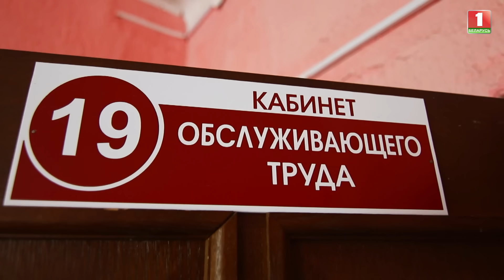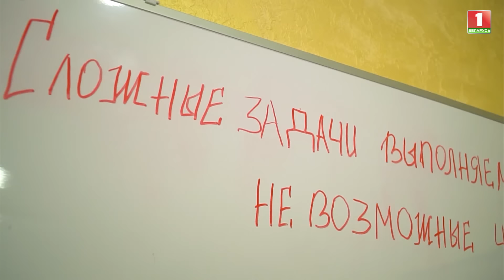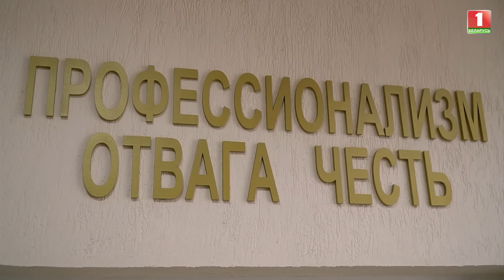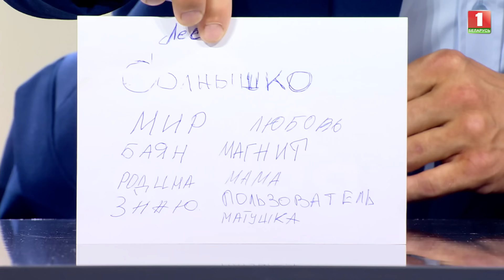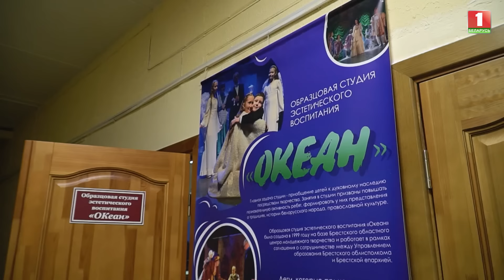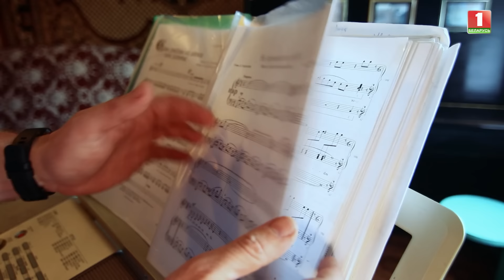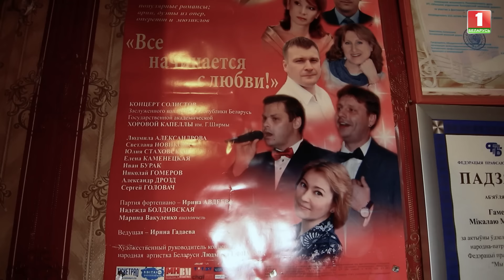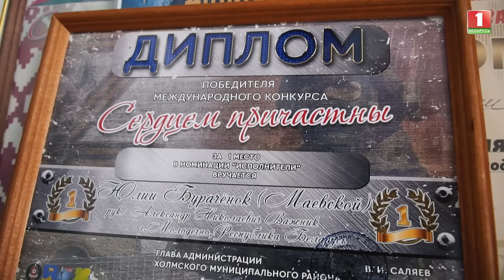💥Народные хиты | Душевные истории интересных людей | Любимые песни. ДОБРЫЙ ВЕЧЕР! 6 выпуск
🔥В студии шоу "Добрый вечер!" мы будем слушать любимые песни в окружении интересных людей: Наталья Гараган, Валерий Скорожонок, Виктор Кийко, Дибур, Татьяна Лазовская, Станислав Мартысюк, Николай Гомеров, Александра Гайдук, Юлия Бураченок, Марина Девятова! Все они собрались из разных регионов нашей страны и по-соседски мы пригласили наших друзей провести этот прекрасный вечер вместе с нами.

Белтелерадиокомпания представляет семейно-музыкальное шоу "Добрый вечер!". Герои вместе с приглашенными звездами белорусской и российской эстрады исполнят золотые хиты.

🎤Ведущий Денис Пацевич — многодетный отец и один из финалистов первого сезона "Фактор.by". Смотрите шестой выпуск нового шоу "Добрый вечер" прямо сейчас!

Смотрите в выпуске:

00:00:00 — Начало;
00:00:21 — Приветствие;
00:01:06 — Наталья Гараган о тяжёлой семейной ситуации;
00:02:25 — Как живёт Наталья Гараган?
00:06:06 — Наталья Гараган о переезде;
00:08:34 — Наталья Гараган — "Где мои берега";
00:12:46 — Впечатление Валерия Скорожонка об истории Натальи Гараган;
00:13:31 — Валерий Скорожонок — "Беловежская пуща";
00:16:59 — Виктор Кийко умело совмещает работу в МЧС и увлечение рэпом;
00:18:07 — Как проходит рабочий день Виктора Кийко?
00:21:36 — Креативный подход Виктора к работе;
00:25:49 — Виктор Кийко — "Тает лёд";
00:28:07 — Дибур — талантливый рэп-исполнитель;
00:29:36 — Дибур — фристайл-рэп;
00:32:59 — Как Дибур сочиняет на ходу?
00:35:01 — Татьяна Лазовская — солистка ансамбля народной музыки "Бяседа";
00:38:55 — История о народных песнях от Александры Гайдук;
00:42:10 — Станислав Мартысюк покоряет своим актёрским чтением весь зал;
00:45:25 — Как живёт и чем увлекается Станислав Мартысюк?
00:52:20 — Станислав Мартысюк — "Сердце земли";
00:55:38 — Как Станислав Мартысюк справляется с эмоциями?
00:56:33 — Николай Гомеров — "Я люблю тебя до слёз";
00:59:13 — Для кого пел Николай Гомеров?
01:00:34 — Как работает Николай Гомеров?
01:06:59 — Александра Гайдук — "А он мне нравится";
01:12:36 — Как Юлия Бураченок путешествует за песней?
01:17:15 — Народный вокальный ансамбль «Менестрели» Дворца культуры г. Молодечно — "Ой, Варенька, Варенька";
01:12:15 — Марина Девятова — "Ой, то не вечер";
01:25:27 — Конец.

😉Оставайтесь с нами и следите за любимыми проектами.